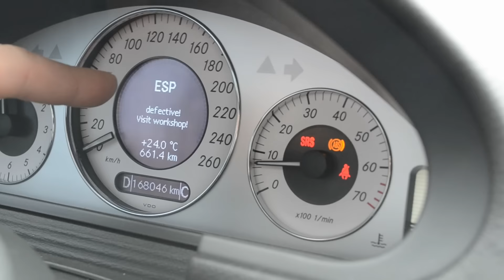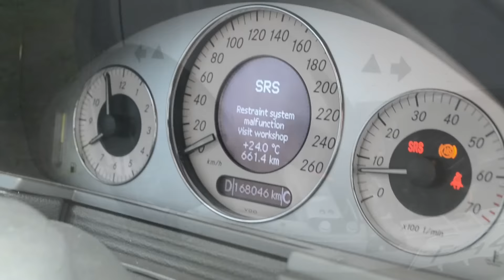Понты дороже денег ч.1 Mercedes-benz w211E350 восстановление после дтп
карта сбербанка
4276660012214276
instsgram